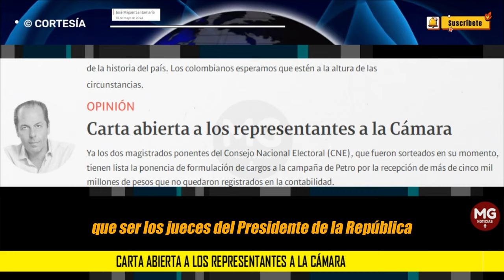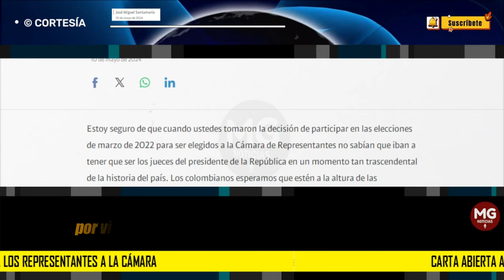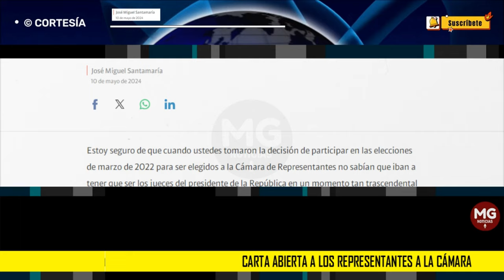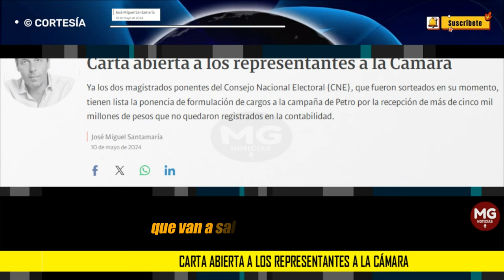CARTA ABIERTA A LOS REPRESENTANTES A LA CÁMARA 🔴 Columna José Miguel Santamaría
Ya los dos magistrados ponentes del Consejo Nacional Electoral (CNE), que fueron sorteados en su momento, tienen lista la ponencia de formulación de cargos a la campaña de Petro por la recepción de más de cinco mil millones de pesos que no quedaron registrados en la contabilidad.
columna JOSÉ MIGUEL SANTAMARÍA para SEMANA